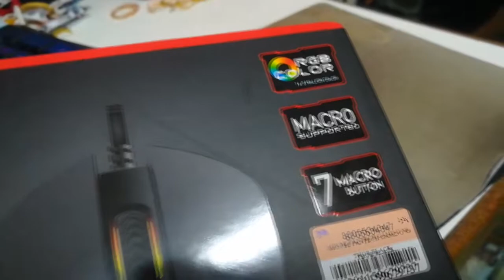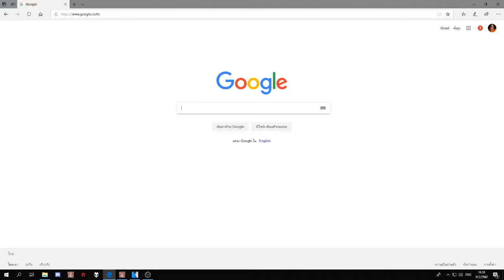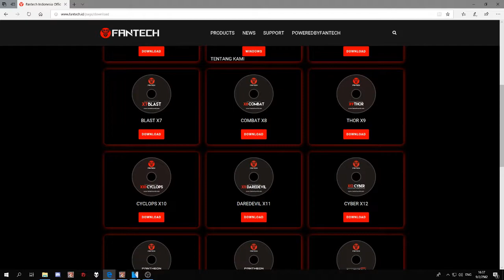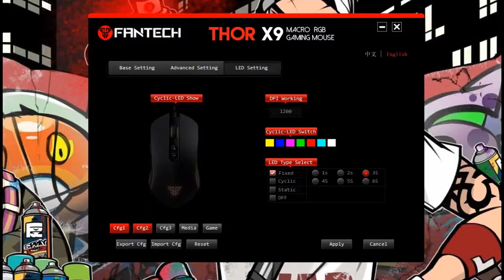[รีวิว]Mouse Fantech x9 THOR เม้าดีราคาถูก มาโครได้ด้วย!!!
***บริจาค/สนับสนุน***
สามารถDONATE MONEYได้ที่
ขึ้นจอตอนไลฟ์สดด้วยนะครับ :) [เฉพาะเวลาสตีมบนคอมพิวเตอร์]
(PC)
Cpu: Ryzen 2400g
Ram: DDR4 8gb
HDD: ฟ้า 1TB
การ์ดจอ: Redeon 580
ครีบอร์ด/เม้าส์ : ใช้ได้ก็พอ
ไมค์:  OKER 120บาท(ขอลดมา)
(MB)
Huawei GR5